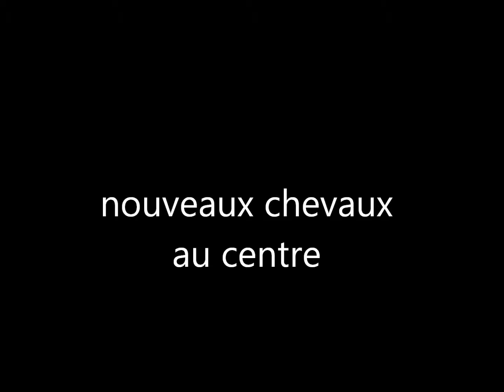NOUVEAUX CHEVAUX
hiihi les 2013 sont trop bo est vous vous les trouver comment